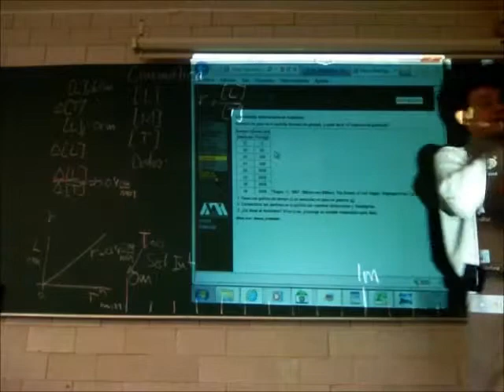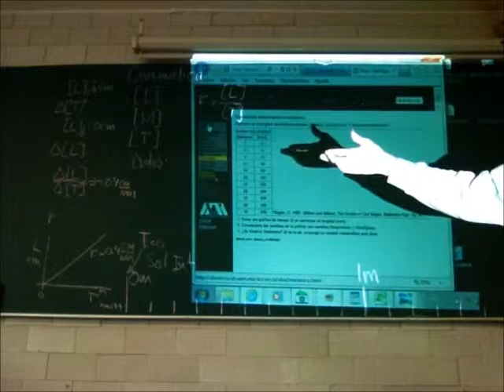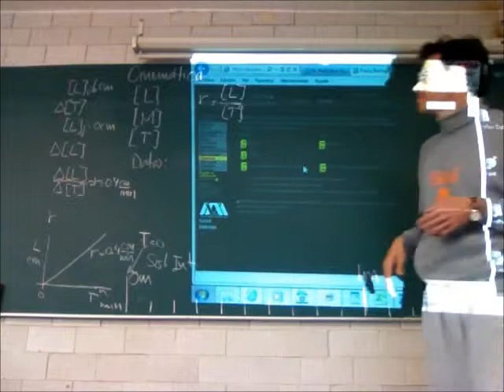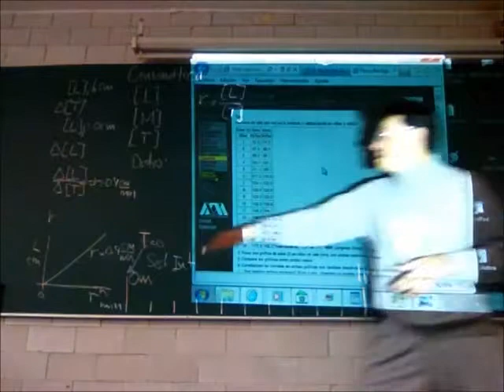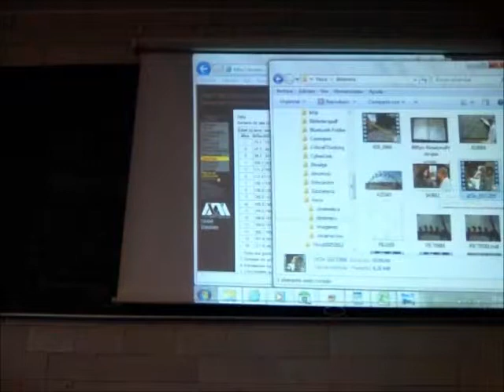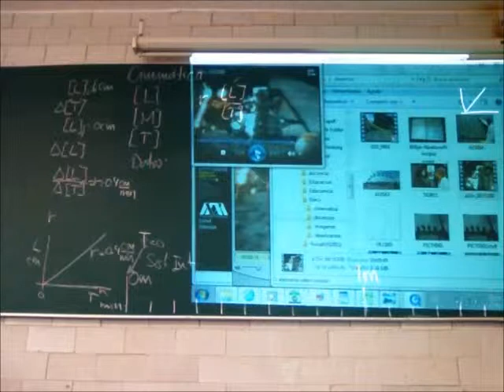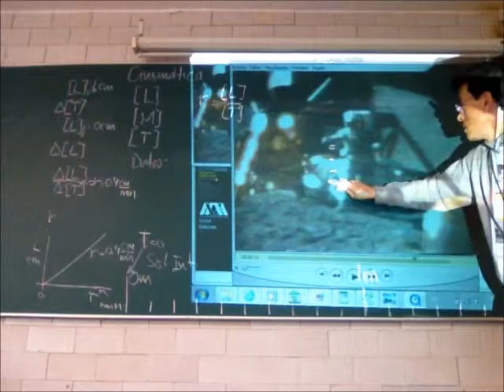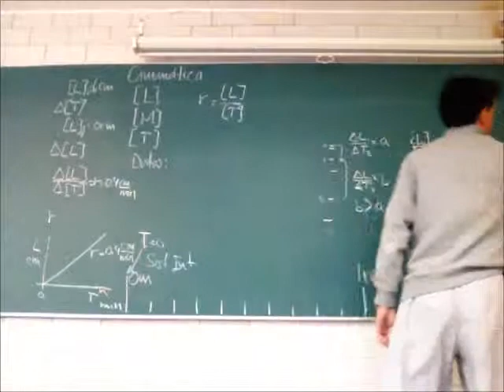Dinámica: fuerzas como causas del cambio y su equilibrio - 13-Invierno - Prof Raúl Alva 2/4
Dinámica: fuerzas como causas del cambio y su equilibrio